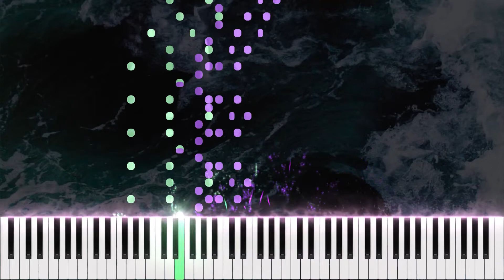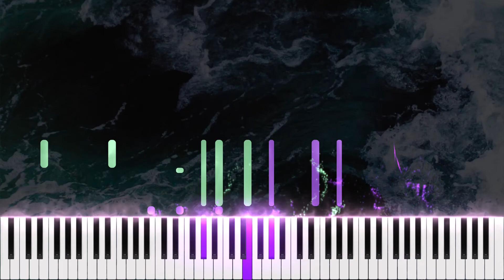Ravel - "Toccata" - Le tombeau de couperin, no.6 - piano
Le Tombeau de Couperin is a suite for solo piano by Maurice Ravel, composed between 1914 and 1917. The piece is in six movements, based on those of a traditional Baroque suite. Each movement is dedicated to the memory of a friend of the composer (or in one case, two brothers) who had died fighting in World War I. Ravel also produced an orchestral version of the work in 1919, although this omitted two of the original movements.